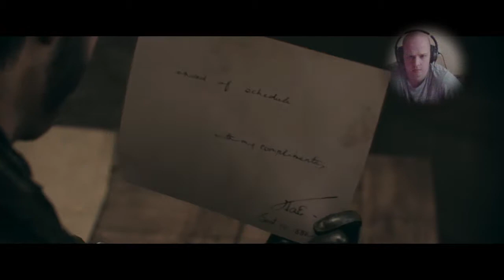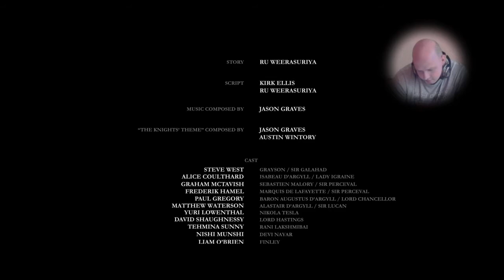DanielNB playing order 1886 FINAL